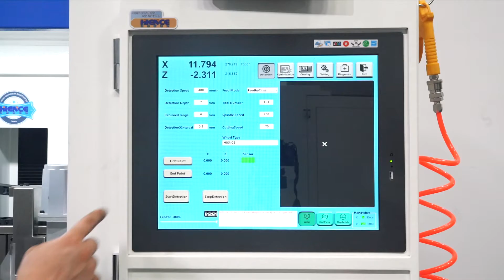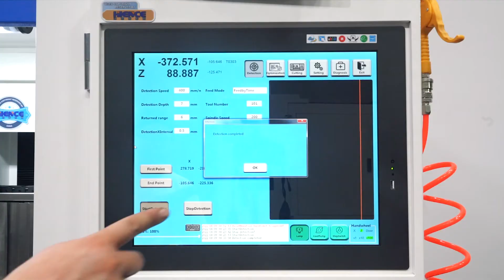DCM32P-S New software diamond cut wheel repair machine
DCM32P-S New software diamond cut wheel repair machine is our new smaller machine. It is smaller size and have more functions.